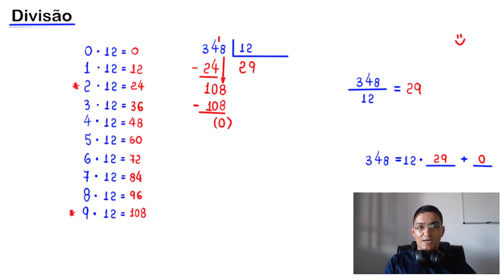DIVISÃO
CÂMERAS

MICROFONES